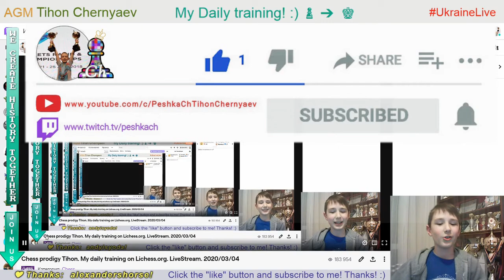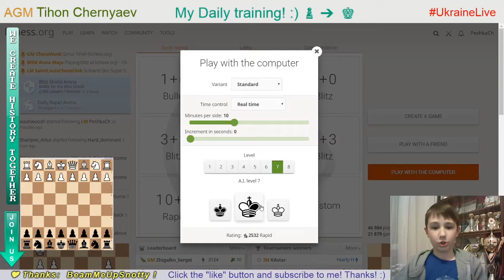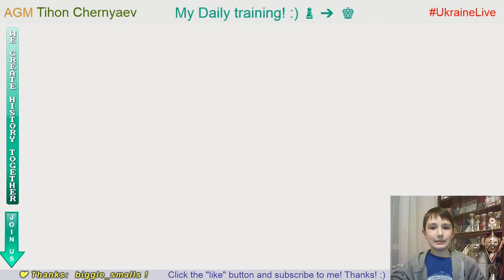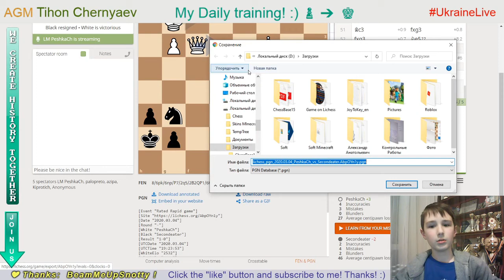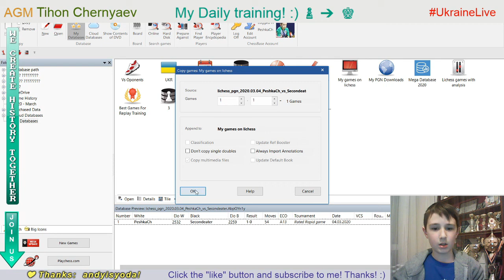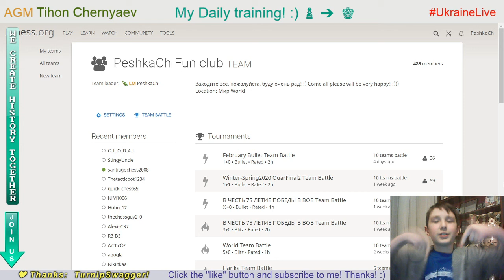Chess prodigy Tykhon. My daily training. GO to GM! LiveStream. 04/03/2020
The highlights of the stream:
  0:27 - Puzzle of the day
  2:19 - Blind game with computer Stockfish A.I. level 7
19:26 - First blind game with computer Stockfish A.I. level 6
25:23 - Second blind game with computer Stockfish A.I. level 6
34:01 - Game with a live opponent "Secondeater"
53:07 - Score71 in Coordinates
56:18 - Analysis of the game